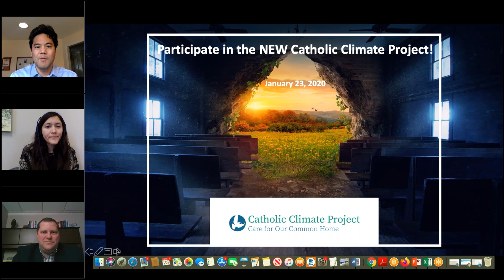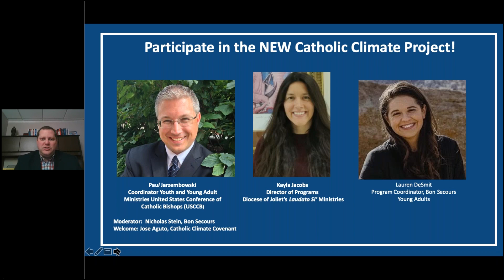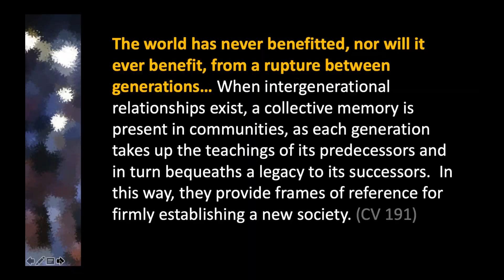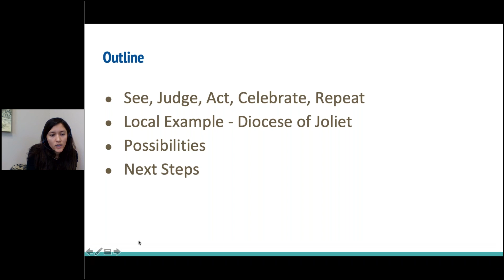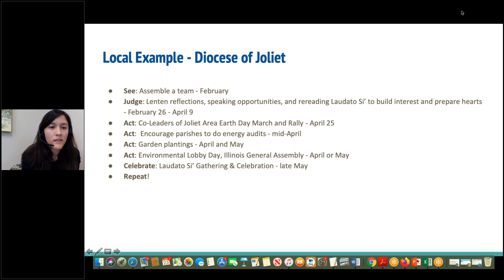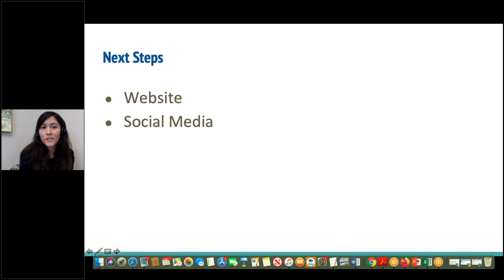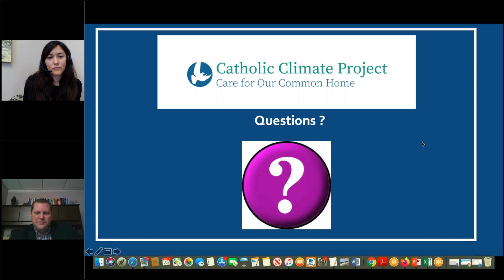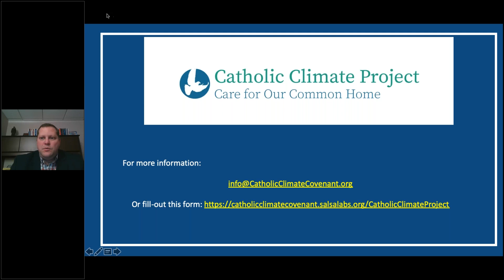Participate in the NEW Catholic Climate Project!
Breaking News!

The much-anticipated launch of the U.S. Catholic Climate Project is here!

Want to be a part of an inter-generational movement led by Catholic youth and young adults making the moral call for climate action?  Register to attend the launch webinar on January 23rd at 2 pm (eastern) to learn about this exciting new initiative to gather Catholic faithful from across our Church to mobilize and take actions during the 50th Anniversary of Earth Day and 5th Anniversary of Pope Francis' encyclical, Laudato Si'.

The webinar will describe the vision and goals of the new U.S. Catholic Climate Project, explain how Catholics of all ages can collaborate to galvanize action, organize activities around Earth Day on April 22nd (ED50), and the 5th Anniversary of Laudato Si’ on May 24 (LS5), and especially inspire Catholic youth and young adults to guide/lead this transformational effort.

This is a unique opportunity for the U.S. Catholic Church to rise up in solidarity and accompaniment with the youth of the world. Catholics of all ages, working, praying, and advocating TOGETHER!

Presenters:

- Kayla Jacobs, Director of Programs, Laudato Si’ Ministries, Roman Catholic Diocese of Joliet
- Lauren DeSmit, Bon Secours Young Adults Core Team member
- Nick Stein, a leader for Bon Secours Young Adults, an outreach of the Sisters of Bon Secours for people in their 20’s and 30’s.